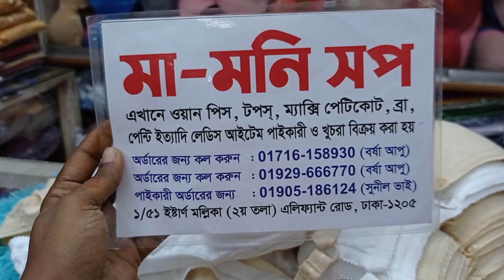😍 পারফেক্ট সেপ একটু হাই লেবেল এর ফুল কটন ইন্ডিয়ান বডি কেয়ার ব্রা😍01929666770=01905186124